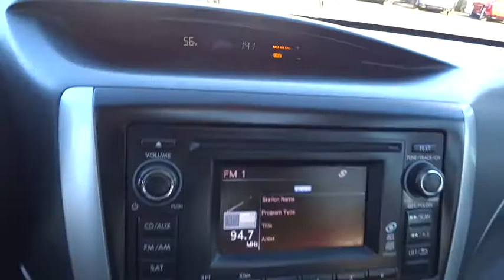2011 SUBARU FORESTER 4DR AUTO Redding, Eureka, Red Bluff, Northern California, Sacramento, CA 522177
2011 SUBARU FORESTER 4DR AUTO
2011 SUBARU FORESTER 4DR AUTO  - Stock#: 522177 - VIN#: JF2SHBEC6BH704841